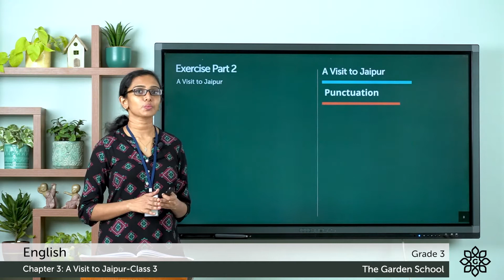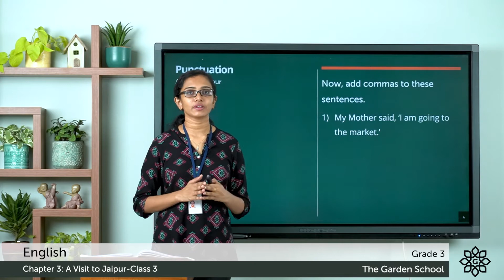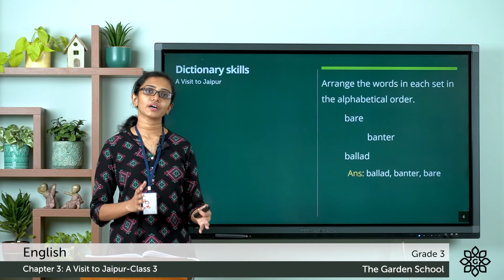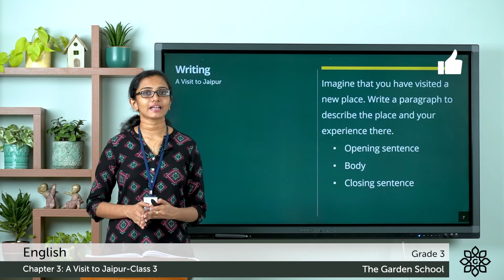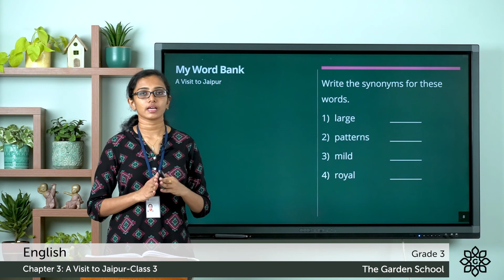Grade 3 English Chapter 3 Class 3 A Visit to Jaipur story Exercise Part 2